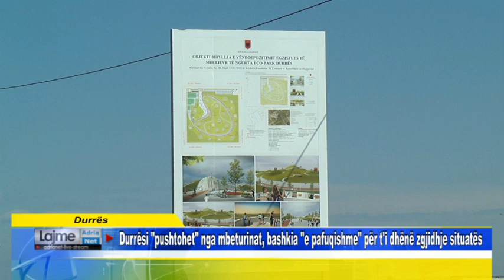Durrës Durrësi pushtohet nga mbeturinat, bashkia e pafuqishme për t'i dhënë zgjidhje situatës